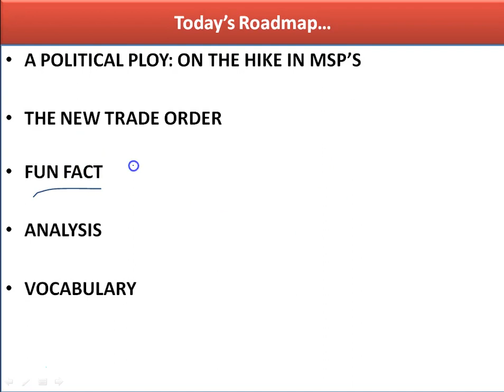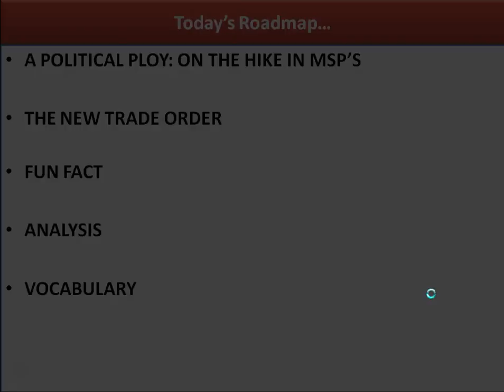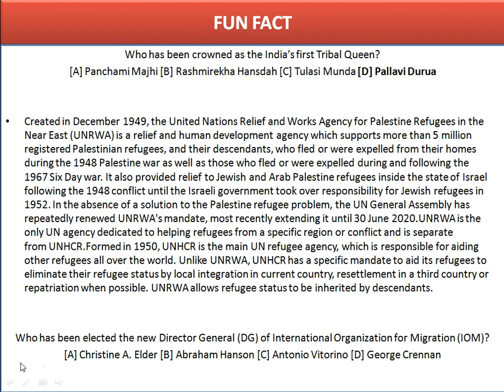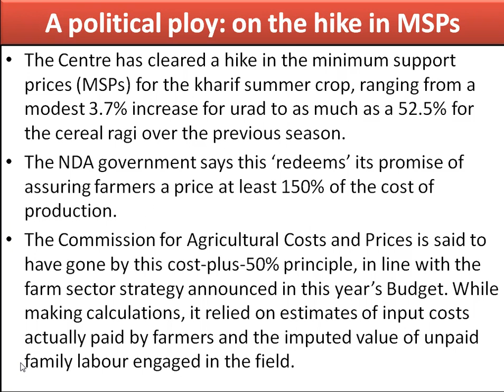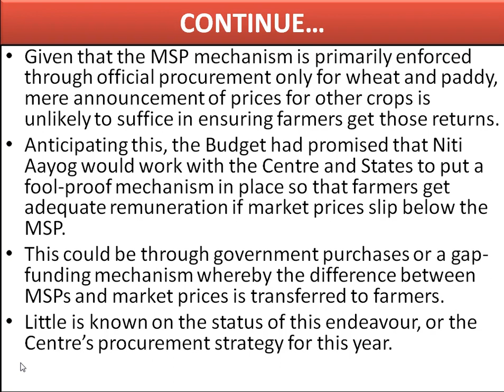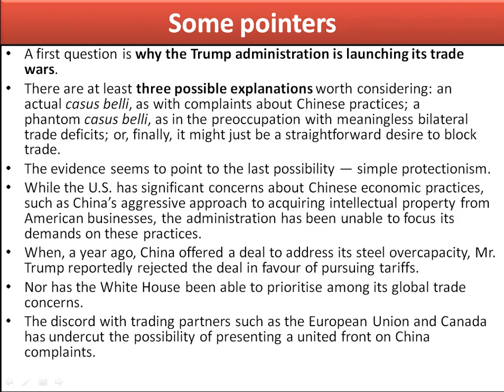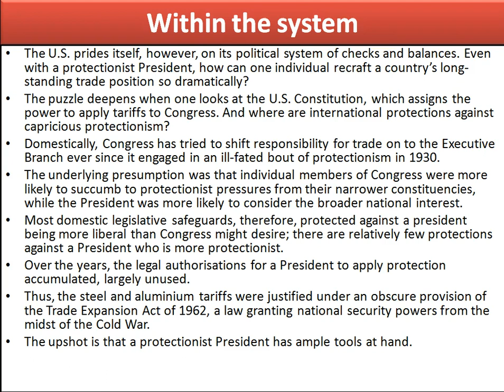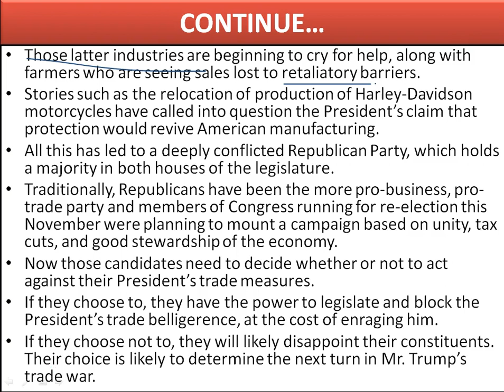THE HINDU EDITORIAL ANALYSIS IN HINDI | 7 JULY 2018 | BY KARDAM RAVAL | WHAT IS MSP | TRADE WAR